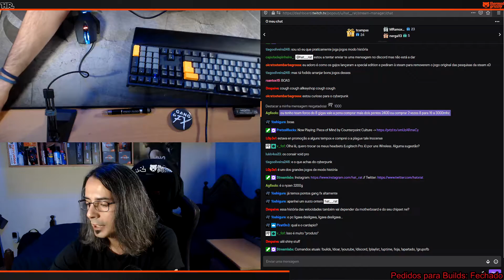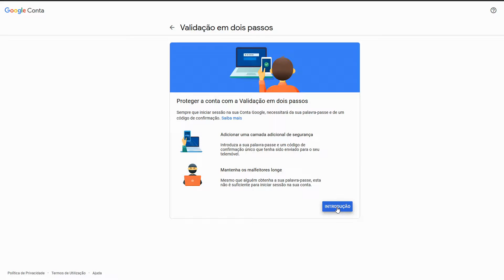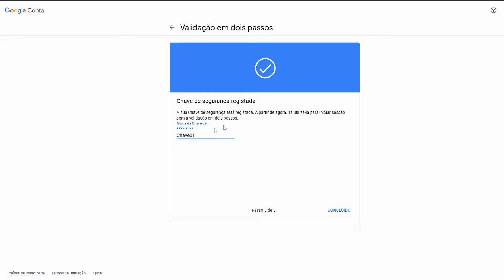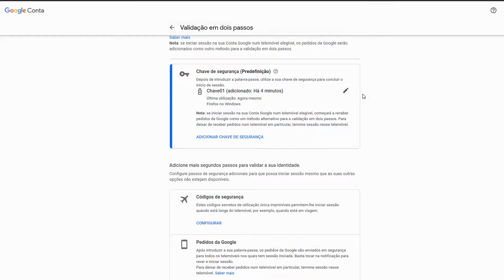PROTEGI A MINHA CONTA COM ISTO